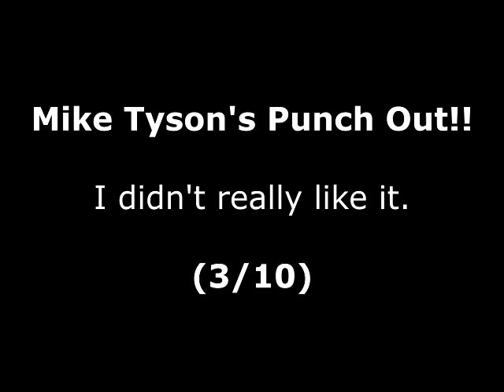Mike Tyson's Punch-Out!! Review for the NES by John Gage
Mike Tyson's Punch-Out!! is a boxing game that came out in 1987 by Nintendo. This was a game request by Goodison Gamer. Warning! This video has swearing.